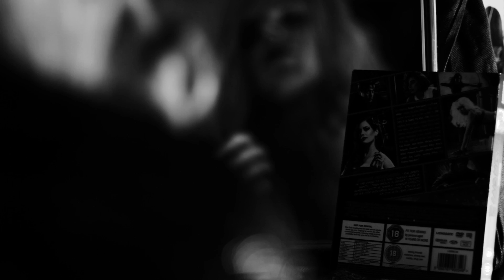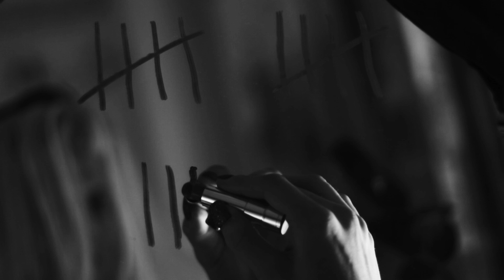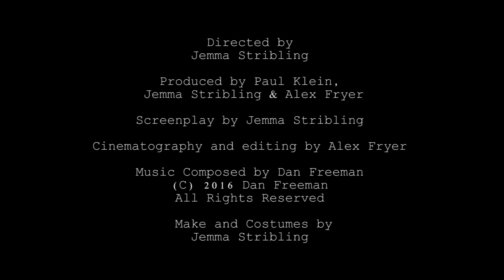The Black Rose (Neo Noir Short) (Winner of the Student Shortreel 2016)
In this modern day Neo-Noir thriller set in Cambridge, a detective tries to uncover a murder case surrounding the mysterious Black Rose. Little does the man know that the killer may be not all that she seems...

DIRECTED BY JEMMA STRIBLING

PRODUCED BY JEMMA STRIBLING, PAUL KLEIN AND ALEX FRYER

CINEMATOGRAPHY, EDITING AND SOUND BY ALEX FRYER